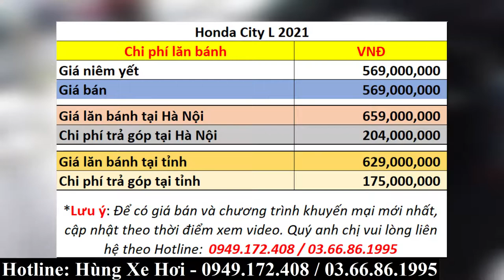Honda City L 2021 màu xanh | Giá bán, chương trình khuyến mại và giá lăn bánh dự kiến!